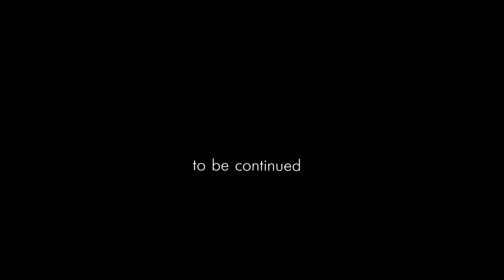Pumpkin Patch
Last weekend, my wife and I took our little sixteen months old boy to the pumpkin patch. It was so crowed there at Irvine Reginal park.  It was fun and a lot to discover for my quick growing up little boy when he saw many kids at his age running and playing with the pumpkins. Though the day was short but Brandon enjoyed very well.

This short video was recorded with my Fuji X100 point and shoot camera to movie mode. Quality for HD video.